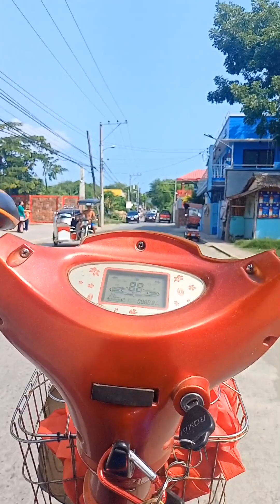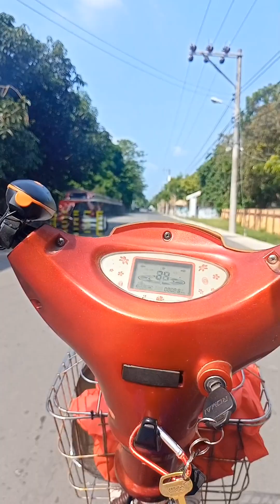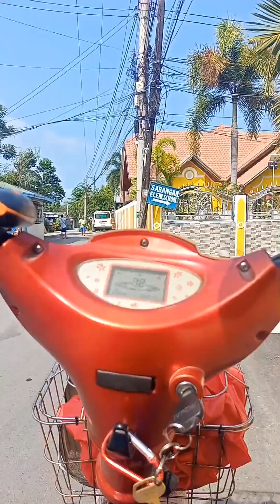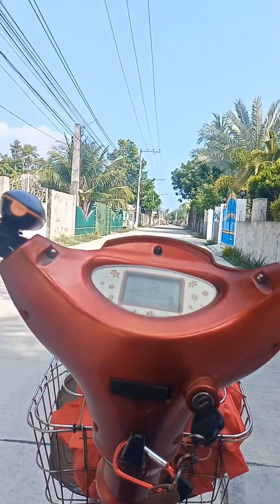WATER IS LIFE!!They need water so we deliver!What they want ,we transport!!@trickyvogrorsb9135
DELIVER NA NTIN ANG TUBIG!
NEGOSYONG WALANG PUHUNAN!!
The video explains by and by how you can do business without capital.
You only have to provide 1 vehicle for your transport!!😉🙏